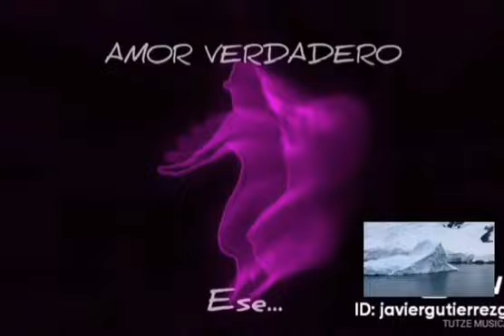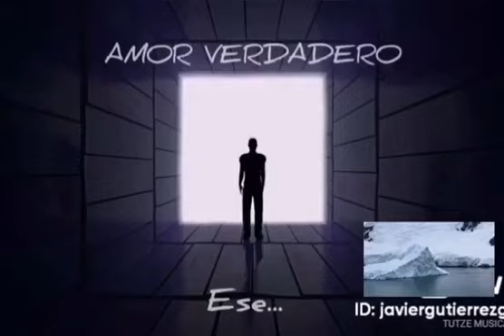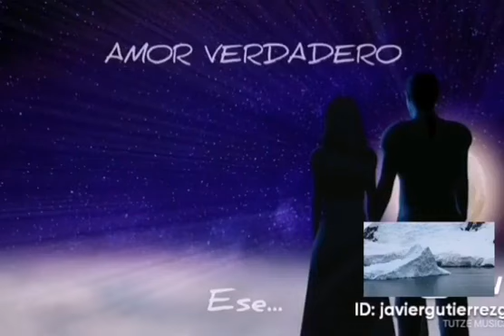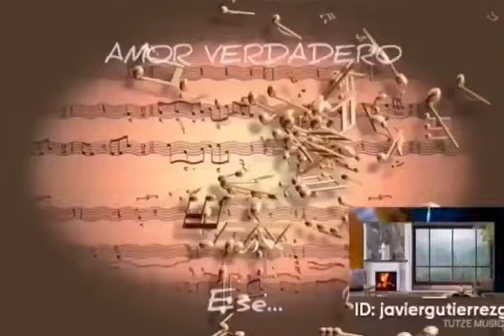NAOHMI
Categorías
Instrumental
Orquestada
Electrónica
Romántica
Original
Lírica